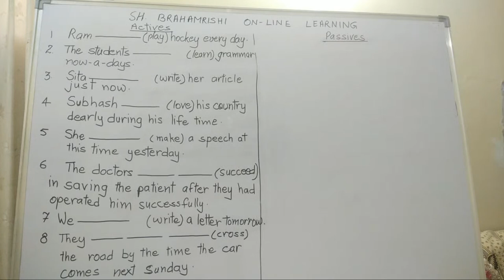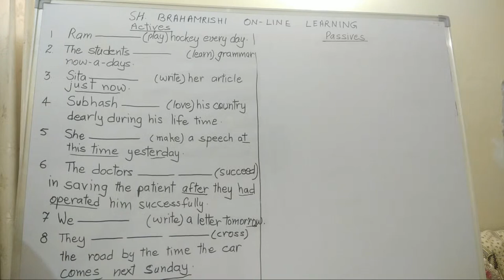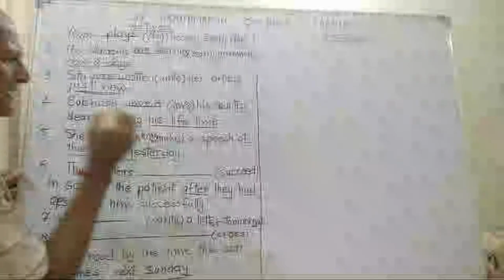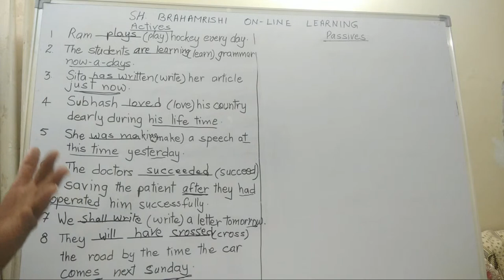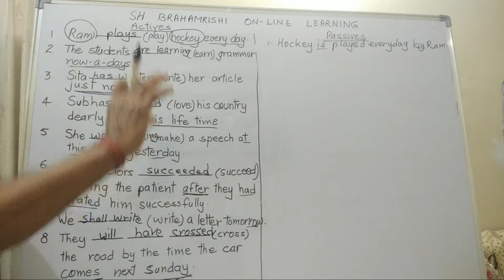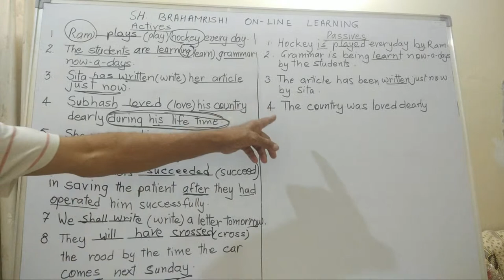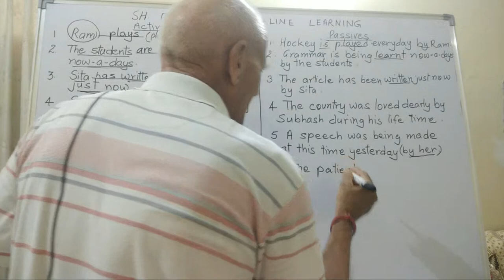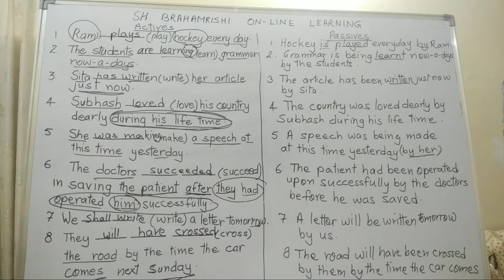GRAMMAR SKILLS SERIES|BY DR OP SHARMA|LECTURE -6